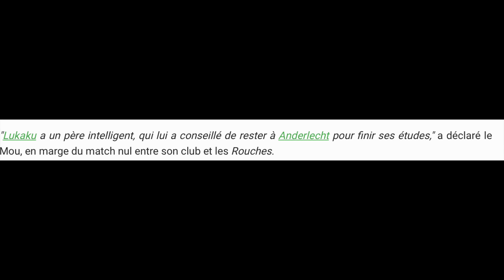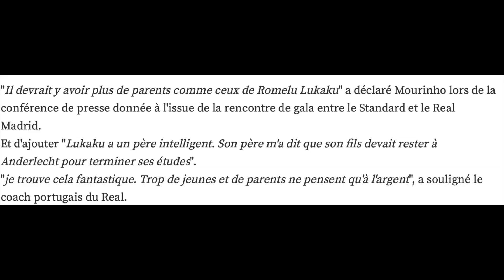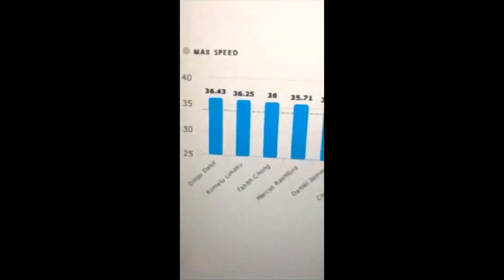L’Histoire de Romelu Lukaku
Chaque semaine, Pas Si Bet retrace la carrière d'un footballeur. Cette semaine, on parle de l'international belge Romelu Lukaku. Viens découvrir son parcours de Lierse à Manchester United en passant par Anderlecht, Chelsea, West Bromwich Albion, Everton.

 On retrace également son parcours avec la sélection Belge.
Romelu Lukaku a participé à la Coupe du Monde 2014, 2018 et l'Euro 2018. Il est devenu le meilleur buteur de la sélection Belge.
 Le Géant Belge devrait  connaitre un nouveau championnat cette saison. La Juventus, l'Inter Milan souhaiteraient le recruter.

- Page Facebook: Pas Si Bet